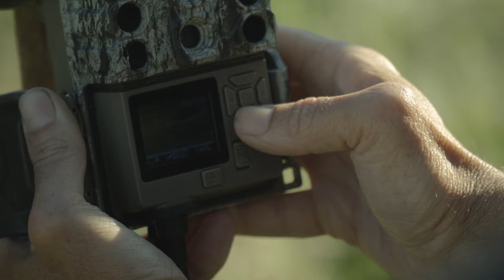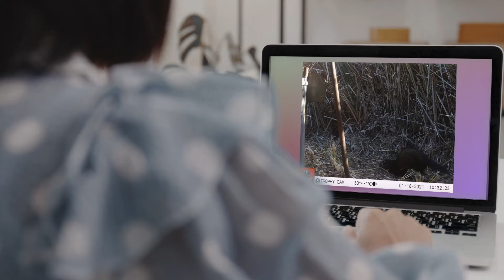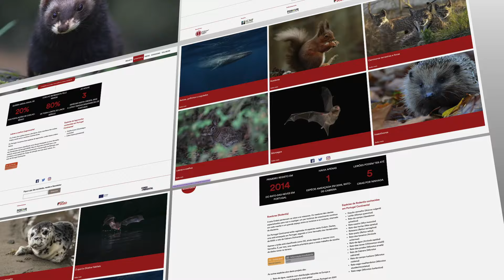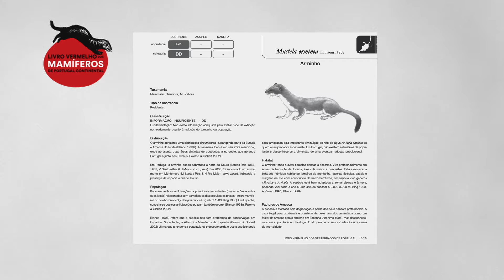EP38 Fotoarmadilhagem de mamíferos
A observação e registo dos hábitos dos mamíferos terrestres têm sido ferramentas essenciais para o estudo das espécies.

No entanto, muitos destes animais são bastante difíceis de detetar, não só pela sua raridade, mas também pelos horários de atividade noturna que praticam.

Por esse motivo, tornou-se necessário desenvolver técnicas de observação que não exigissem a presença física do Homem, recorrendo ao uso de câmaras fotográficas e câmaras de vídeo adaptadas para que possam ser deixadas no terreno, ativando-se sozinhas com a passagem dos animais.